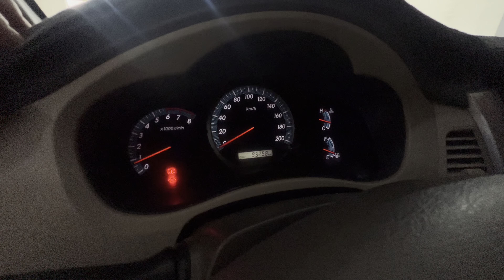innova 2015 e chie 348 triệu ae alo 0904804567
xe sẵn đung cho ae nha
alo:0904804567 xe xe tại dĩ an bình dương